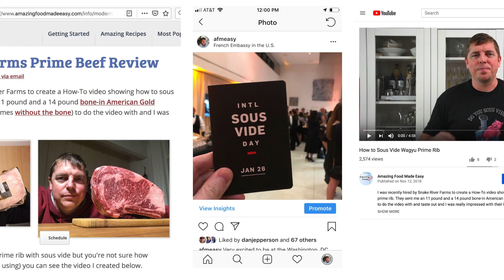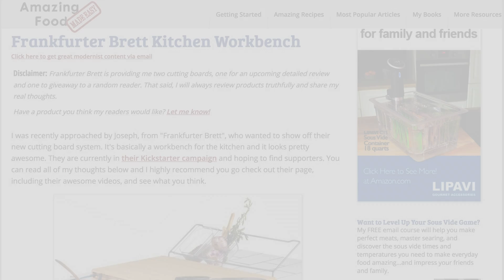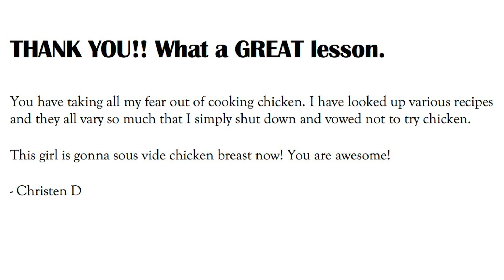Secret Why Selling Products is the Key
I wanted to share with you the secret why creating products and services is the key to growing your income while providing tremendous value to your Fans.

LOVE MAKIN' BACON AND WANT TO CONTINUE GROWING YOUR INCOME WHILE SERVING YOUR FANS? HERE ARE SOME NEXT STEPS!

3) GETTING STARTED: Serve Your Fans. Grow Your Income.

Tools and Resources Mentioned in This Video
OR REMOVE

Lens: Nikon AF NIKKOR 1923 35mm

Key Light: Fovitec 900 LED Daylight Panel

Fill Light: Neewer 176 LED Panel

Mic: Giant Squid Audio Lab Omnidirectional Microphone

Editted on Final Cut Pro